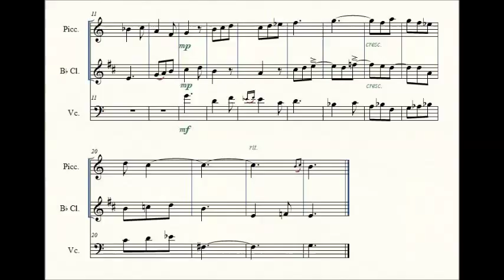Music Transcription - Cirque Du Soleil (Corteo) - Fugue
Transcription: Jean Shalom
Software and sound: Finale2012